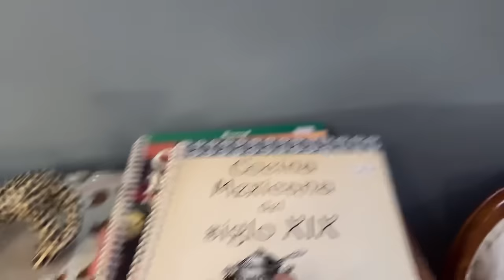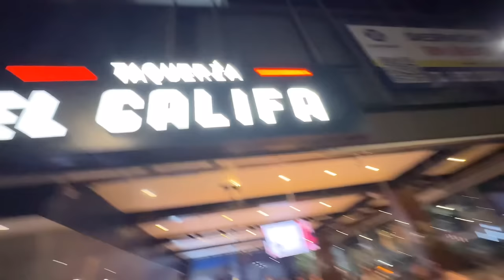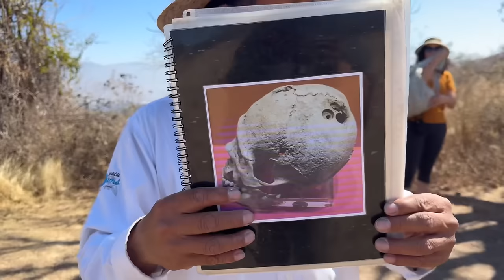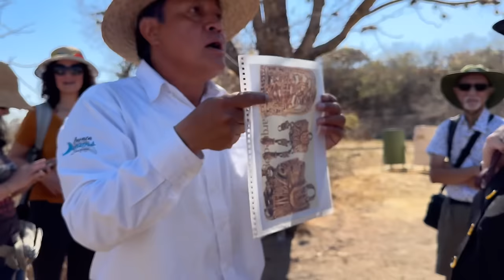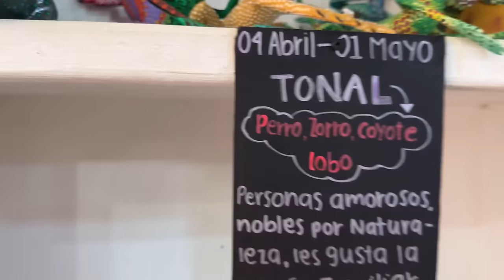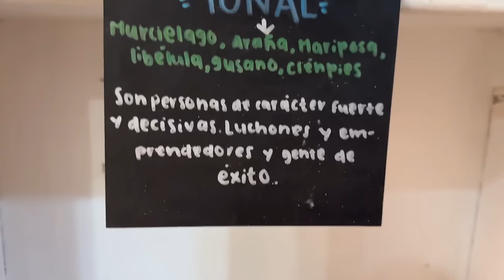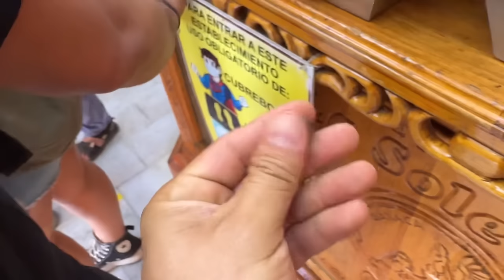Quedé ASOMBRADO de Oaxaca y su inmensa cultural histórica | Mi primera vez en Oaxaca, México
*¿Quién soy yo?* Soy un aficionado y un amante de mi pueblo de origen Baviácora, Sonora. Gracias al amor que tengo a mi tierra y a los pueblos de Sonora cercanos, he decidido compartir mediante videos, lo bello y lo mucho que es el estado de Sonora y en general, de nuestro país.

Publicación: @andresharosm